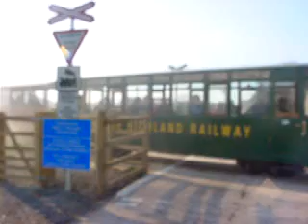Pen Mount Crossing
Pen-y-Mount Level Crossing
Opening Day
Pen-y-Mount to Traeth Mawr